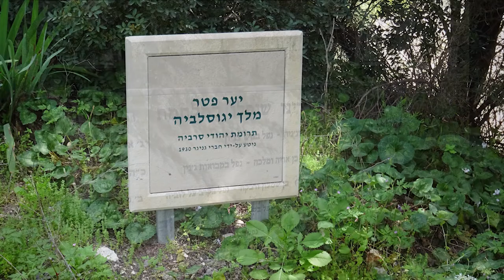Kibbutz Ganigar cemetery / בית קברות קיבוץ גניגר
גִּנֵּיגָר הוא קיבוץ השוכן בצפון עמק יזרעאל.
הקיבוץ הוקם בשנת 1922.
במקום המשקיף על גניגר, ליד בריכת השחייה, יש שני אתרים בעלי ערך היסטורי:
מערת הפלמ"ח -  "שימשה לחניכי קורס מפקדי כיתות של הפלמ"ח, כמקום מסתור לאימונים בנשק".
מגדל הגמל - עמדת שמירה ותצפית שנבנתה בשנים 1932–1935 בסגנון באוהאוס. צורתה מזכירה גמל ומכאן שמה. המבנה שוקם ב-2003.
(ויקיפדיה)

Ginegar is a kibbutz in northern Israel not far from Nazareth.
The kibbutz was established in 1922 in the Lower Galilee on the eve of Rosh Hashanah. The Kibbutz was named after the ancient well of Gingar, which can today still be found under the laundry.
(wikipedia)